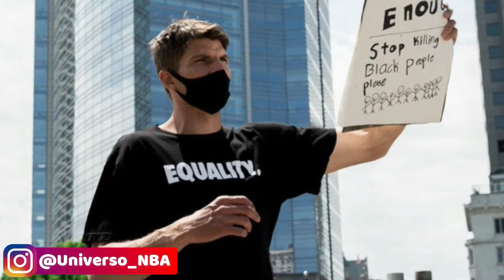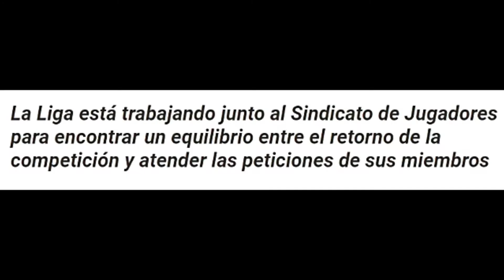¿QUÉ RAYOS ESTÁ PASANDO CON LA NBA? ¿REGRESARÁ O NO? IRVING VS LEBRON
En este video te traigo toda la polémica que ha arropado a la NBA en estos últimos días sobre el regreso de la temporada actual. Veremos toda la información que se ha revelado. Disfrutalo!!

En este canal encontrarás todo lo relacionado con la NBA: Noticias, Tops, Rumores, Memes, Actualidad, Opiniones Y Mucho Más.

irving vs lebron
lebron vs irving 2020
regresa la nba
cuando regresa la nba 2020
kyrie irving
kyrie irving regreso de la nba
polémicas nba
lebron james
noticias nba hoy
noticias nba 2020
la nba en disney world
vuelve la nba
los angeles lakers en español
nba noticias 2020
nba noticias 2020 en español
como sera la nba en orlando
baloncesto en español
nba en español 2020
curry 2020
lebron 2020
irving 2020
nba
2020 nba
kyrie irving mejores crossover
nba2